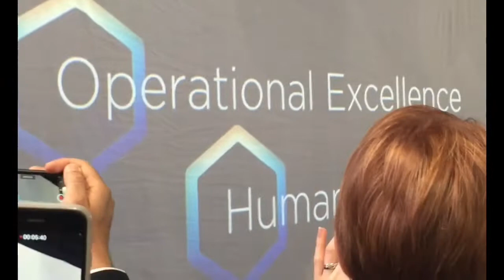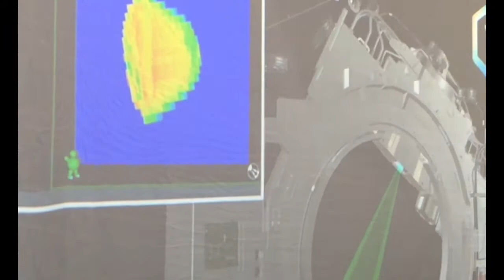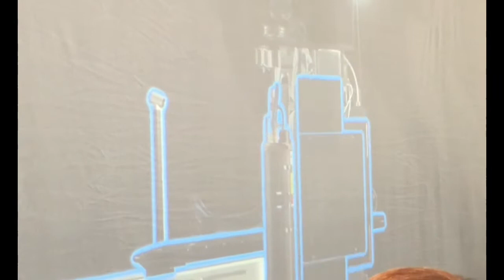Varian Halcyon at Estro 36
Halcyon de Varian : la machine qui va marquer l'histoire par une rupture prévisible avec les pratiques et les techniques d'antan. Avec cette machine oubliez les techniques conventionnelles et même les techniques conformationnelles qui utilisent les faisceaux statiques. Dotée d'un faisceau X 6MV de type FFF, seules les technique IMRT et VMAT sont disponibles sur l'Halcyon.